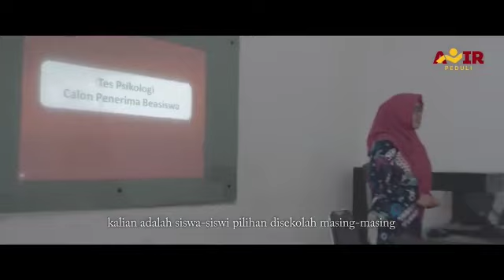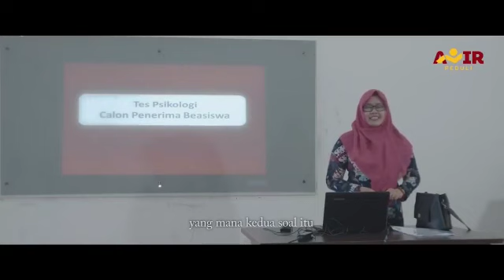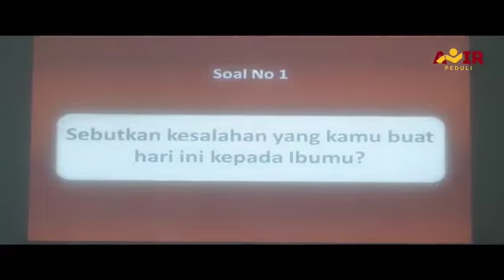Bahagiakan IBU, Sebelum Menyesal Seumur Hidupmu